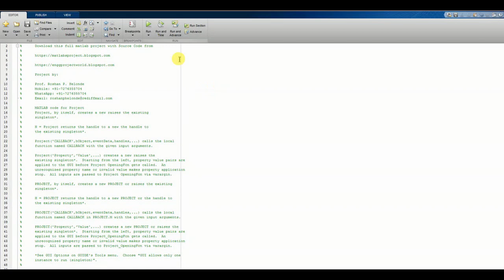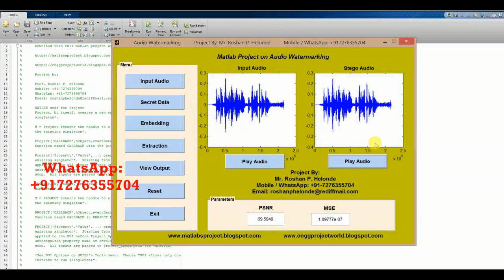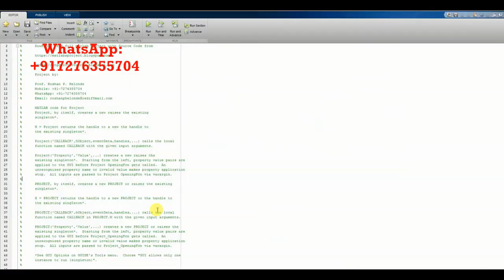Audio Watermarking Using Matlab - Hide Text in Audio File